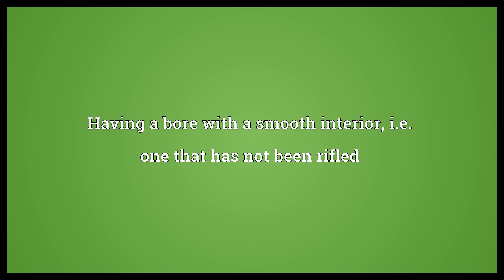Unrifled Meaning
Video shows what unrifled means. Having a bore with a smooth interior, i.e. one that has not been rifled.  Unrifled Meaning. How to pronounce, definition audio dictionary. How to say unrifled. Powered by MaryTTS, Wiktionary